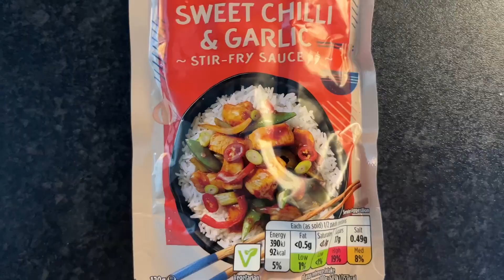HELLO 2023! New year make up routine, out and about on a beautiful crisp day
Hello everyone I hope your all really well! Today I took sometime to do my makeup, got the kids to the park…Buddy’s first time on a swing! And then went to see Ellie and Jesse for a catch up.
And I will see you in my next one 🧡🧡